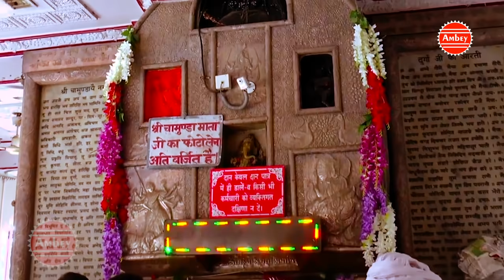ऊँची ऊँची पौड़ी चलके , माँ आया पहली बार मै | Vaishno Devi Bhajan | Rithesh Manocha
► Album - Maa Aaya Pehli Baar Main
► Song - Maa Aaya Pehli Baar Main
► Singer - Ritesh Manocha
► Lyrics - Raj Anari
1998-DVT_VNM/1993-TDVT-1166